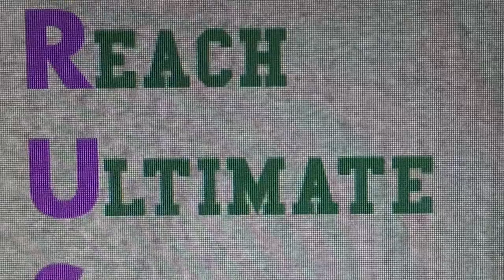The Archer Tales